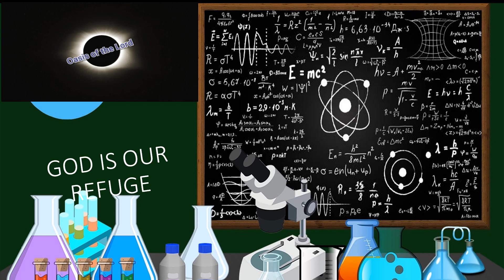God is our refuge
Joel's Place ~The Spiritual Lounge~
It's a Better Day
It's not God who causes evil or suffering in this world, but people who oppose the desire and rules of society and the commandments and guidelines of God. God does not tempt humans to do wrong. Some choose to blame suffering, pain, and struggles in the world on God. But consider this; He is a loving God who wants to be our spiritual Father. To reject God and his hand of a loving spiritual father, his friendship and the forgiveness he offers; that impacts how we live our lives. In God, you find morality, truth, and destiny.
On a lighter note, for those who say there can’t be a God – look at the suffering he allows. Ever wondered why God doesn't defend himself against his critics? Yes, some will say – because God is God! Others say, well perhaps whether we end up in heaven or hell will finally show us whether God is real and whether there is a God. God is God. Interestingly, a drowning man or woman who lacks belief in God will call out, “God, please save me!"
Science deals with the natural world and faith or religion deals with the spiritual and supernatural. Interestingly, thousands of scientists maintain their spiritual beliefs, without giving up their religious faith. And science is working feverishly to arrest this pandemic. Have you considered that our prayers can lead scientists to discover a cure to the Corona Virus?
God the Son came down to this world to give us life to the full; a rich and satisfying life in Him. An abundant life. And he promised I will be with you always!! Right now, it is always, yesterday was always, tomorrow will be always – our Lord Christ has been, is now and will be with us!
CLOSING
There is a God in Heaven! When this virus has passed, and normality returns to the world. May a new world take form. May it be that the people of the world enter a new era of acceptance and reverence for the God of Heaven.

Peace to you our viewers